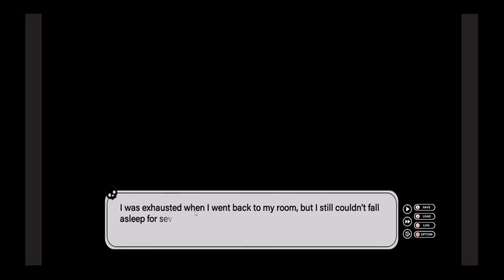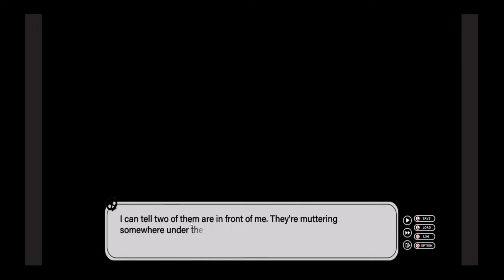One Final(?) Obstacle… – Find Love or Die Trying (ESCAPING) Part 5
So close to finally escaping…yet so far away…